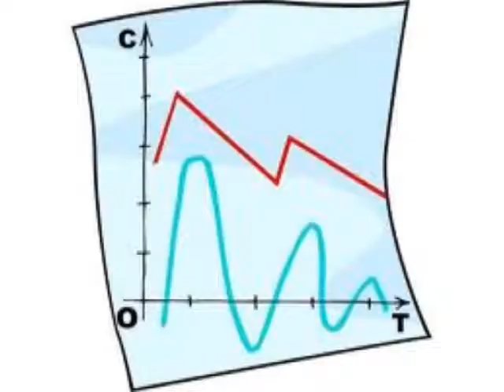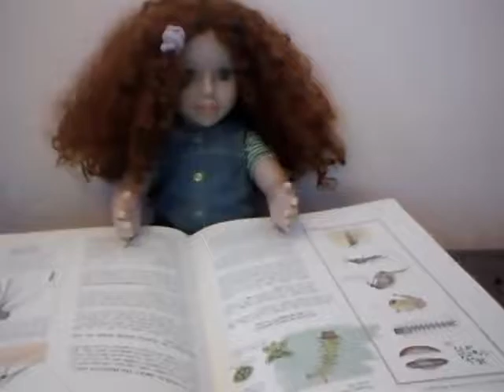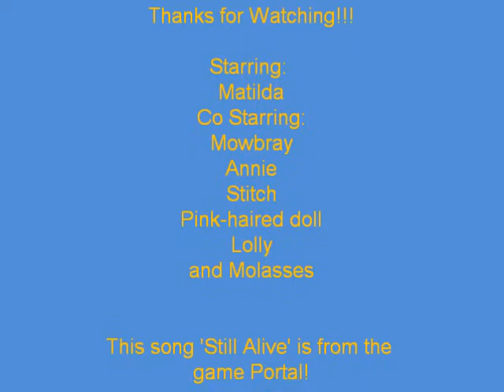Still Alive with Matilda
This is a video for Portal fans. And even those who aren't I'm sure you will enjoy this video of Still Alive with Matilda the doll.